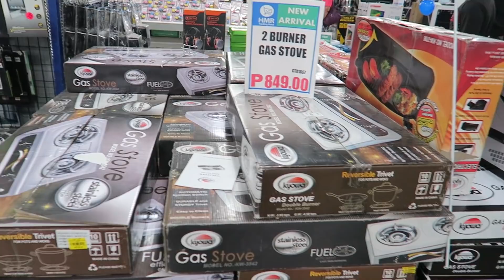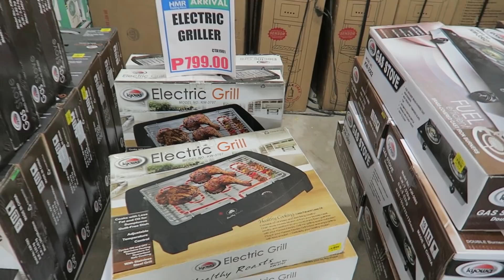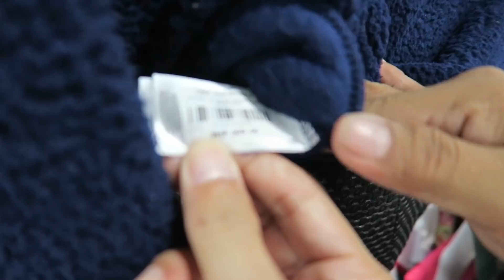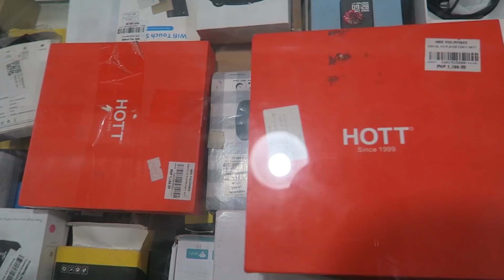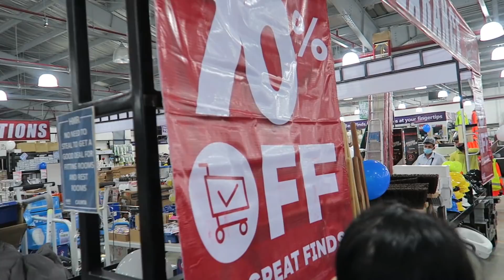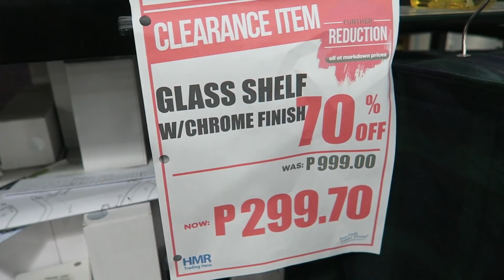50-70% OFF WAREHOUSE SALE! UMUULAN NG MGA SULIT AT BEST DEALS! UNAHAN NA LANG!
All things must go! 50-70% na ang mga items nila from furniture, gadgets, appliance, shoes, garmets, lahat na!

HMR Cainta
RS City Square Ortigas Avenue, Junction 1800, Cainta

2. Kindly please watch at least one (1) advertisement.
3. Like the video and comment anything (shout out request, next vlog request, or just give me a thank you message).

999 MILK TEA STARTER PACKAGE PANG NEGOSYO | SECRET BODEGA NG MGA MILK TEA SHOPS HOW TO START A MILK